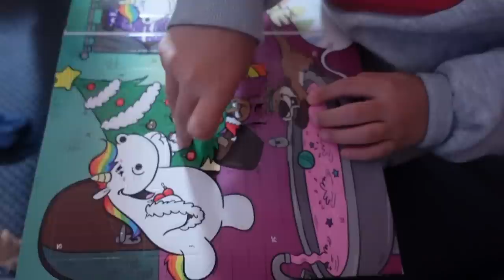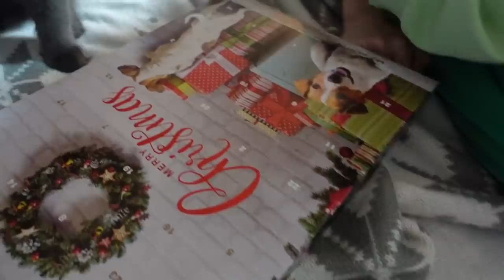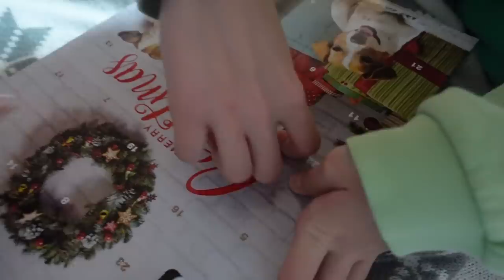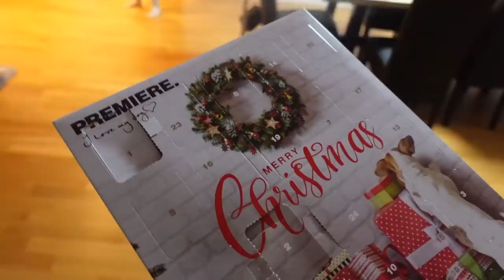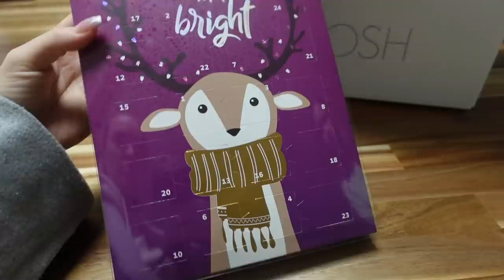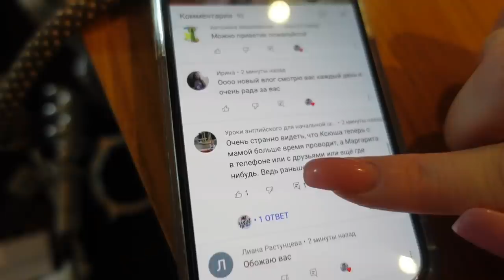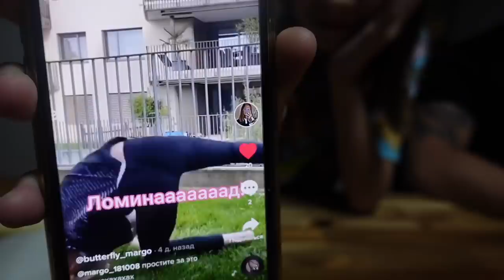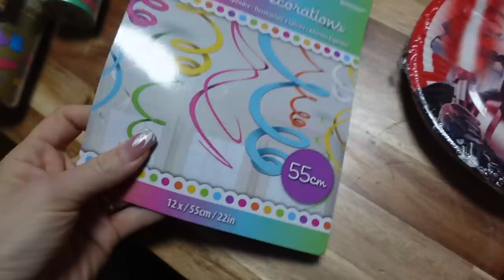🎄VLOGMAS / 🤔Марго ПЕРЕХОДИТ В ДРУГУЮ ШКОЛУ / 😃БАБУШКА НЕ ОЖИДАЛА ТАКОГО ОТ НАС / 02.12.21